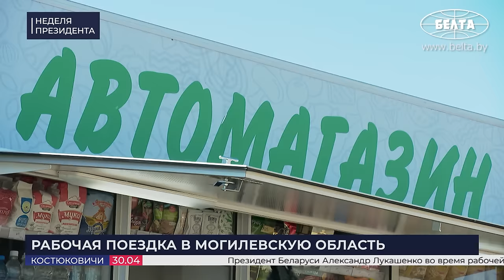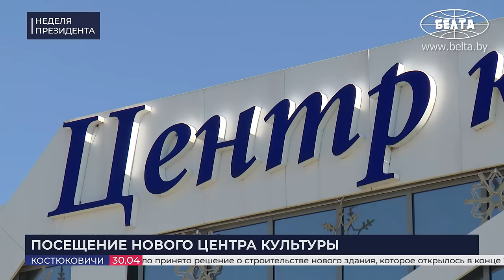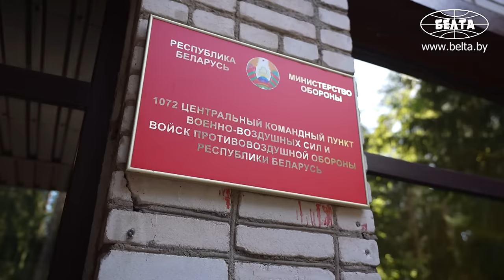"То есть ты сейчас можешь это показать? Давай!" // Лукашенко про чудо-машину, Олимпиаду и Пасху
[ENG SUB] Почему Лукашенко просит аграриев работать день и ночь? Каким образом Президент предлагает бороться с бесхозяйственностью на земле? За какой белорусской техникой сегодня стоят очереди? Надо ли белорусским спортсменам ехать на Олимпиаду в нейтральном статусе? В Беларуси построят вторую атомную станцию? Какой совет Лукашенко дал всем белорусам во время рабочей поездки в Костюковичи? И что сказал в светлый праздник Пасхи? // "НЕДЕЛЯ ПРЕЗИДЕНТА"!

00:00 ИНТРО;

00:24 РАБОЧАЯ ПОЕЗДКА В КОСТЮКОВИЧСКИЙ РАЙОН МОГИЛЁВСКОЙ ОБЛАСТИ | 30 апреля, 2024
00:50 "Серьёзный будет разговор!" // Какой вопрос Президент задал сразу по прилёту?
01:33 "Звонит, говорит: разрешите им забрать лес себе!" // Про какой эксперимент на земле говорил Лукашенко?
03:20 "Сам будешь принимать решение!" // Про культуртехнику;
05:02 "Надо подключить МЧС и военных!" // Про рапс и озимый ячмень;
06:11 "Нас учёные предупреждают, что мы должны сеять бобовые! Нам нужен и лён, и горох!";
07:55 "По-военному! День и ночь! К 9 мая мы должны посеять ВСЁ!";
08:35 "Наши беглые мерзавцы озаботились!" // Про камни на полях;
10:00 "Ты работаешь на ней? Или только тебе её показали?" // Лукашенко осмотрел технику для сбора камней на полях;
11:07 "Идеальная чистота! После неё можно сеять!";
11:40 "Это ваша машина?" // Про технику, которая "классно готовит почву";
13:30 "Слушай, неужели вымочки убирают они?";
14:08 "Сколько у тебя таких машин?" // Лукашенко продемонстрировали новую автолавку Белкоопсоюза;

16:40 ПОСЕЩЕНИЕ НОВОГО ЦЕНТРА КУЛЬТУРЫ В КОСТЮКОВИЧАХ | 30 апреля, 2024
17:14 "Хочу предупредить публично ВСЕХ! Не должно быть излишеств и "дворцов"!;
19:05 "Вот это золото – ремёсла старинные – мы их очень бережём! Поддерживаем!";
19:50 "Ты так придумала! Молодец!" // Президент говорит с маленькими белорусами;
20:50 "Посмотри, какая красотища!" // О чём Лукашенко говорил с ремесленниками?
22:39 "Тоже читал про эту гордость! Мне сфотографировали ручники твои!";
23:45 Лукашенко на репетиции местных творческих коллективов! // Частушки для Президента!

26:08 ОБЩЕНИЕ С ЖИТЕЛЯМИ КОСТЮКОВИЧЕЙ | 30 апреля, 2024
26:43 "Сколько лет я не был у вас? Пять?" // Что удивило Президента в Костюковичах?
28:43 "Минимум три танца мужик должен уметь танцевать!";
29:50 "Мы спасли свою страну!" // Про восстановление чернобыльских земель;
30:43 "Наверное, наше общество уже переболело постчернобыльским синдромом!" // Что это значит?
32:41 "Я хотел, чтобы у нас в Беларуси появилась новая школа!" // Про строительство атомной станции;
33:34 Лукашенко размышляет над строительством в Беларуси второй АЭС! // Где её могут разместить?
34:32 "Польша, которая инициировала брехню в отношении нас, планирует две атомные станции построить!";
35:20 "Оказалось, это выгоднее, чем газ!" // "Станция должна быть и на востоке!";
37:47 "Мой вам народный, крестьянский совет! Если ваш противник говорит, что у вас плохо...";
39:00 "То, что эти мерзавцы творят в спорте, лучше спорт не делает! Особенно олимпийское движение!";
40:50 "Но если уж ты отобрался и едешь туда в нейтральном статусе, набей им морду, покажи им, что ты настоящий белорус!";
42:13 "Отношусь КРАЙНЕ негативно! Этого быть НЕ должно!" // Про выпускные на лимузинах;
44:18 "Мы создали равные условия!" // Про целевиков;
44:50 "Возьмите это жестоко на контроль!" // Какими должны быть выпускные по мнению Президента?
45:53 За что жители Костюковичей поблагодарили Президента? // Уникальный подарок и вершы на мове!

47:27 ПОСЕЩЕНИЕ ЦЕНТРАЛЬНОГО КОМАНДНОГО ПУНКТА ВВС И ВОЙСК ПВО | 3 мая, 2024
47:59 "Проверяем мы тебя? Ты заранее сказал, откуда какие цели будут лететь, да?";
49:09 "Служится как? Не обижают?";
50:11 "Это достойно!" // Лукашенко о предварительных результатах проверки дежурных сил ВВС и войск ПВО;
52:03 "Вы обнаружили все цели! Вы со всеми целями справились!";
53:11 КОММЕНТАРИЙ ПО ТЕМЕ | "На территории сопредельных с нами стран проходит шесть учений!"
55:10 КОММЕНТАРИЙ ПО ТЕМЕ | "Авиация также отработала очень хорошо! Уничтожила поставленные цели!";
56:25 ПОСЕЩЕНИЕ СВЯТО-ИЛЬИНСКОГО ХРАМА СВЯТО-УСПЕНСКОГО ЖЕНСКОГО МОНАСТЫРЯ В ОРШЕ | 5 мая, 2024
56:54 "Я родился здесь!" // О чём Лукашенко говорил с прихожанами?
58:45 "Это святое!" // Про жильё;
59:08 "Тебя как зовут?" // Президент общается с малышами!
1:00:28 Президент обратился к священнослужителям!
1:01:10 "Человеку ничего не надо, если нет мира!";
1:03:20 "Сегодня война пришла в дом к очень близкому, родному народу...";
1:04:18 "Убеждён, что нашими молитвами мы вернёмся к тем временам, когда наши народы будут ВМЕСТЕ!";
1:06:26 Про смену поколений;
1:08:01 "Год особенный!" // 80-летие освобождения Беларуси от немецко-фашистских захватчиков;
1:09:10 "Это величайшая задача для нашего поколения!";
1:09:54 Игуменья Сусанна: "Мы все вместе собрались в единой молитве! Это дорогого стоит. И Президент с нами!";
1:11:00 Президенту на Пасху подарили икону святого Александра Невского.